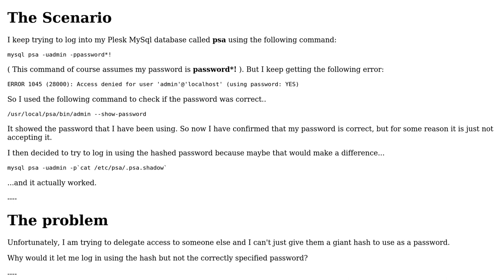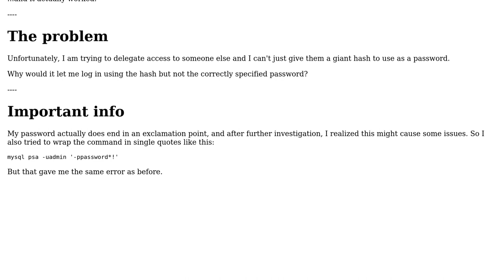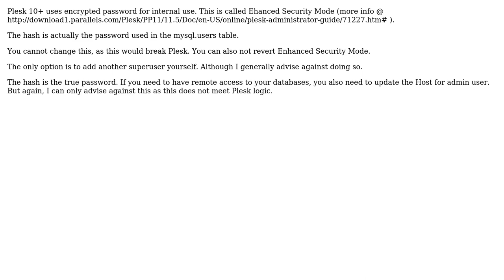MYSQL password is just not working...Error 1045 (2 Solutions!!)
MYSQL password is just not working...Error 1045

With thanks & praise to God, and with thanks to the many people who have made this project possible! | Content (except music & images) licensed under CC BY-SA | Music | Images & others | With thanks to user StephanS user Ross Brasseaux user Oleg Neumyvakin and the Stack Exchange Network Trademarks are property of their respective owners. You are responsible for your own actions.